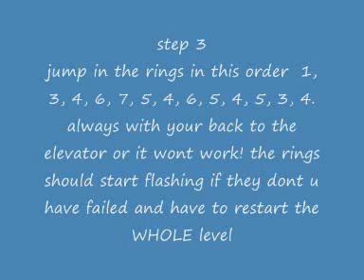How to get If i Would Have Been Your Daddy skull+ tbag glitch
glitch and tutorial in the video